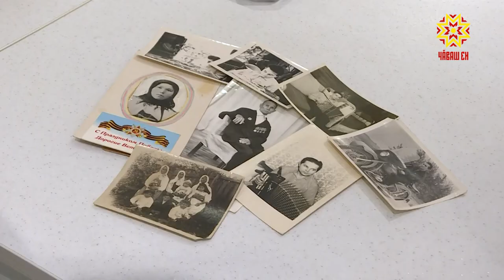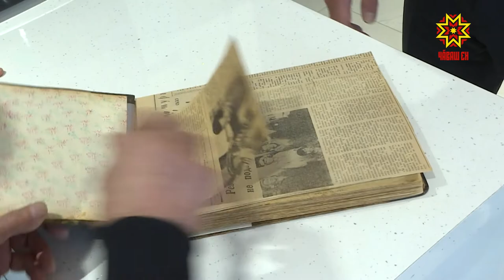В 87 лет и на рыбалку сходить, и уху приготовить. В гостях у ветерана тыла Александра Свинцова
В 87 лет и на рыбалку сходить, и уху приготовить. Трудиться ветеран тыла Александр Свинцов привык с малых лет. Все военные годы он проработал в колхозе.